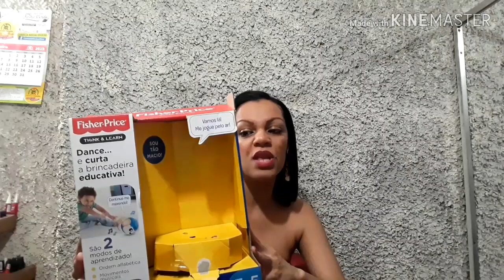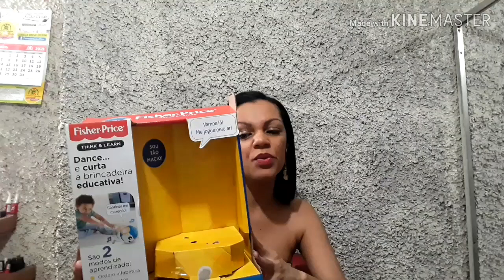Ouriço Divertido da Fisher Price | Brinquedo favorito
Oiii gente
Tudo bem?
No vídeo de hoje vou apresentar para vocês um brinquedo maravilhoso que ajuda no processo de aprendizagem da criança de maneira lúdica.